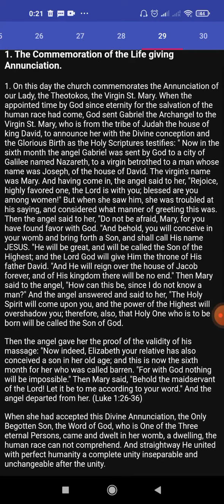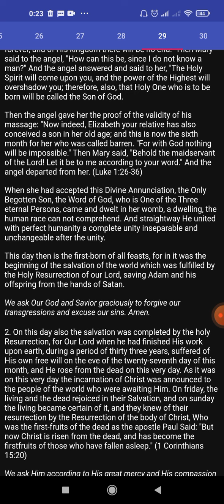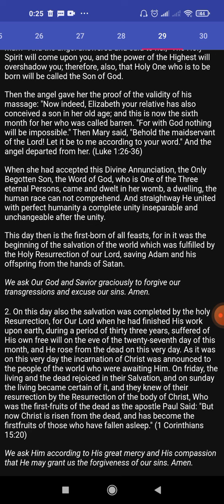Coptic Synaxarion 29 Paramhat (April 7th)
1. The Commemoration of the Life giving Annunciation
2. The Salvation was Completed By the Holy Resurrection